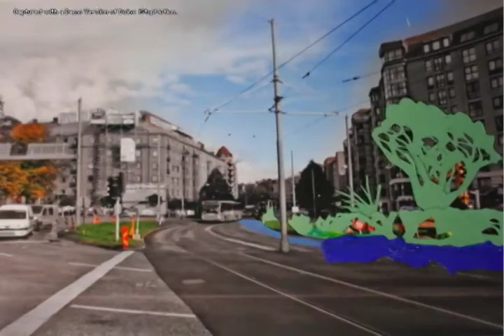FLAMINGO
a film made by:
robin waldenby
torunn ingersdotter melander
ylva der hagopian
charlotte lartigue &
fan zhiqian